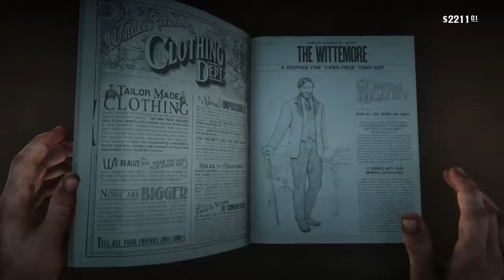Red Dead Redemption 2 pt 14